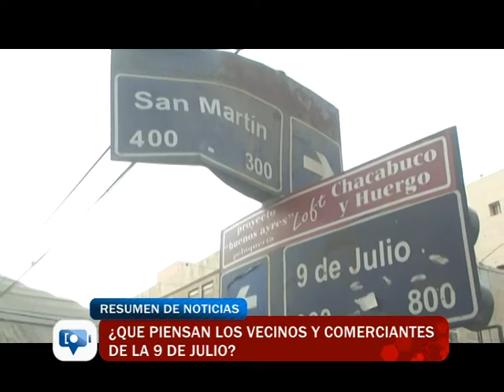¿Qué piensan los vecinos y comerciantes de la 9 de Julio?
Los vecinos que residen en la calle 9 de Julio dicen que la obra se hizo sin consultarlos a ellos y que fue una decisión unilateral de la Municipalidad. Denuncian ruidos molestos los fines de semana por los trabajos y la falta de espacio ahora para estacionar. Los comerciantes dicen que si la obra durará seis meses que en seis meses la terminen porque están perdiendo ventas ya que por la calle ahora “no pasa ni el loro”.